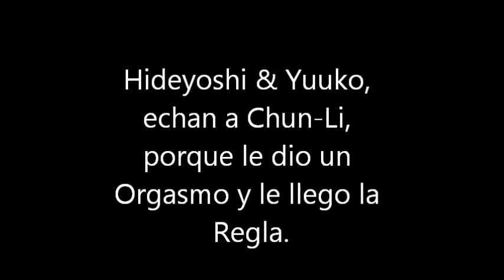La Vida de Chun-Li - Los problemas de Hideyoshi & Yuuko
los Hermanos Kinoshita discuten, pero de repente, a Chun-Li le dio un Orgasmo y le llego la Regla. WAKATELAAAAAA!